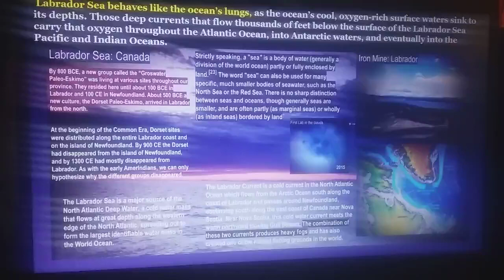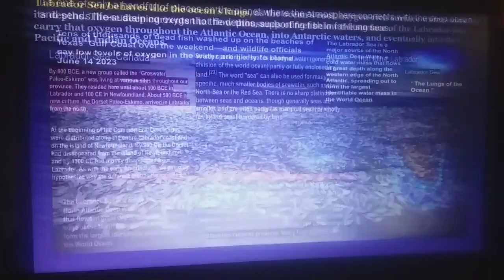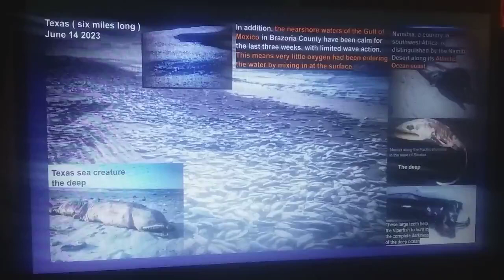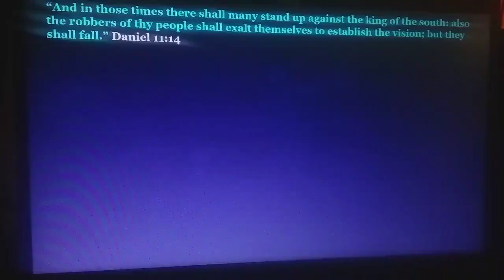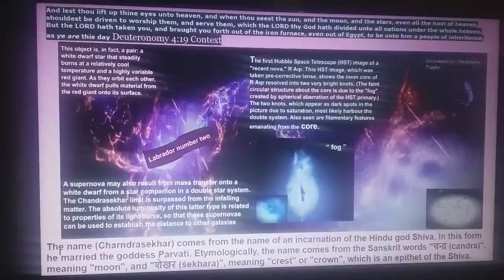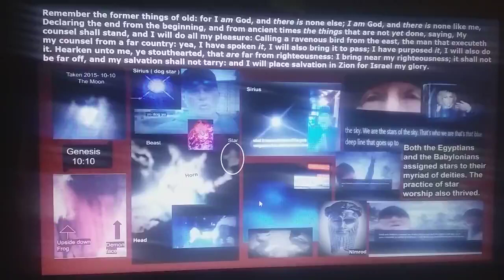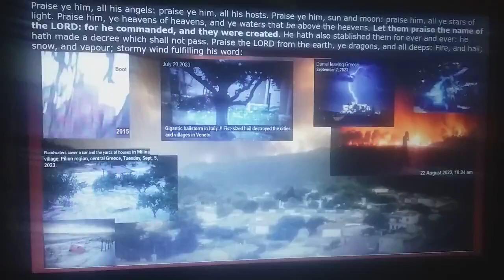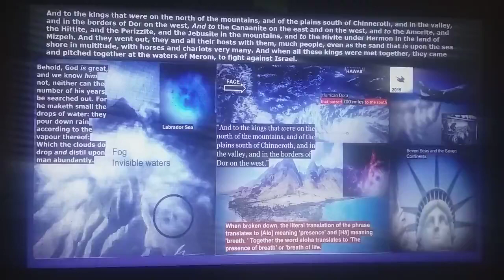"Remember the former things of old: for I am God and there is none else...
Blessings everyone,...
Standing in awe! As I look around it has been quite a test of faith as we walk through the shadows of death that we fear no evil. My next video will be graphic this was not an easy decision to make.

" Be not afraid of sudden fear, neither of the desolation of the wicked, when it cometh. For the LORD shall be thy confidence and shall keep thy foot from being taken." Proverbs 3:25,26

Leviathan:
" And it shall come to pass in that day, that the LORD shall beat off from the channel of the river unto the stream of Egypt, and ye shall be gathered one by one, O ye children of Israel." Isaiah 27:12

" Declaring the end from the beginning, and from ancient times the things that are not yet done, saying, My counsel shall stand, and I will do my pleasure:"

Thank you for your patience and endurance it gives me hope.